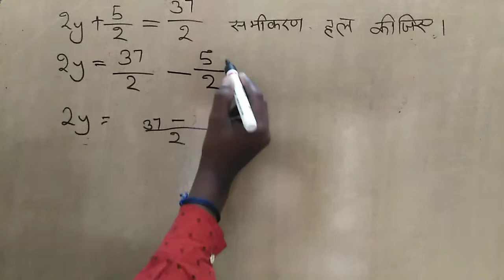रैखिक समीकरण को हल करना"simplification of linear equation"By Yuvraj Yadav"RL STUDY POINT"